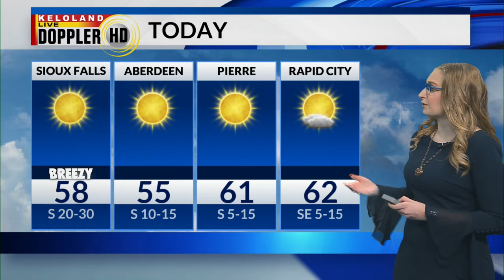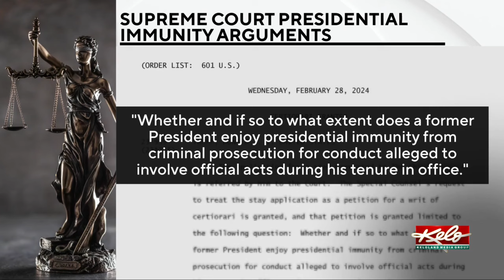KELOLAND On The GO 2/29/2024